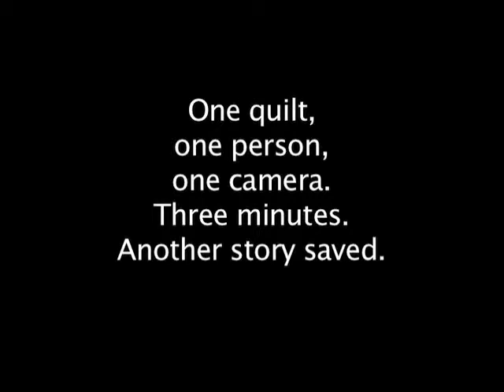Go Tell It at the Quilt Show! interview with Betsy Harmsen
"Go Tell It at the Quilt Show!" is a Quilt Alliance project designed to capture the stories of quilts where quiltmakers gather.

The formula for Go Tell It! is simple: one person talking about one quilt in front of one video camera for three minutes. Unlike our Quilters' S.O.S. -- Save Our Stories project where the interviewee must be a quiltmaker, the Go Tell It! interviewee profile is much broader.

A Go Tell It! interviewee can be the maker of the quilt they bring to talk about, they can be the owner of the quilt, or they can tell the story on behalf of the quilt's owner or maker. Some interviewees tell the story of their first quilt, the history of a special family quilt, or one with a funny story. Whatever the "teller's" motivation, every quilt has a story and the Quilt Alliance is eager to document, preserve and share that story, for the education and inspiration of today's quilt lovers and tomorrow's historians and genealogists.